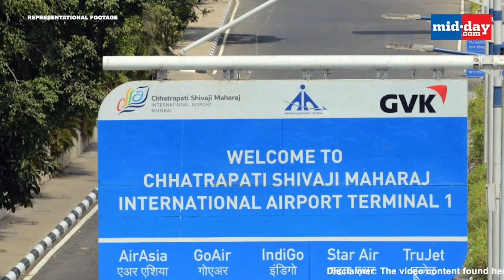Maharashtra's Covid-19 Recovery Rate Drastically Rises Up! | MUMBAI KHABAR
The recovery rate of Covid-19 patients in the state of Maharashtra has significantly improved over the past two months. As of 1st June, the rate of recovery stands at 43.35%. Mumbai Khabar brings to you the top news of the day. Watch this video to know more!